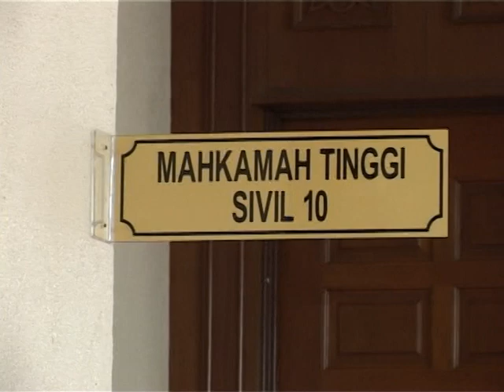Anwar wins suit